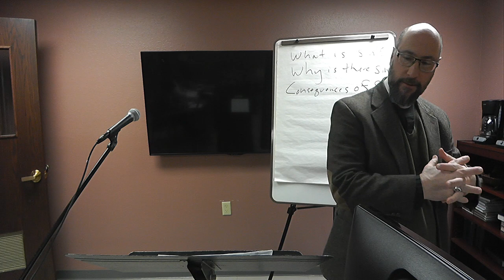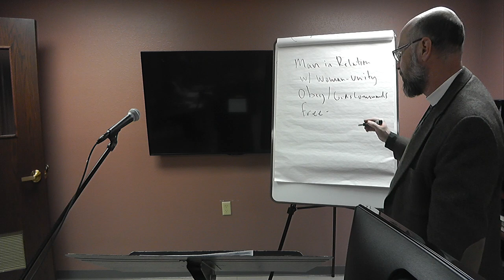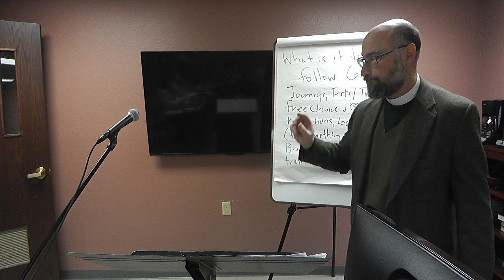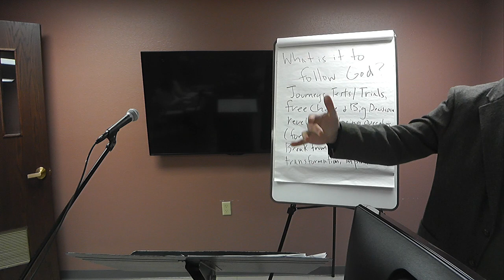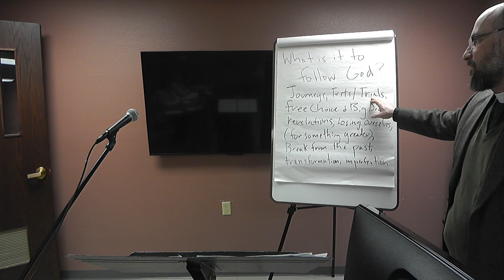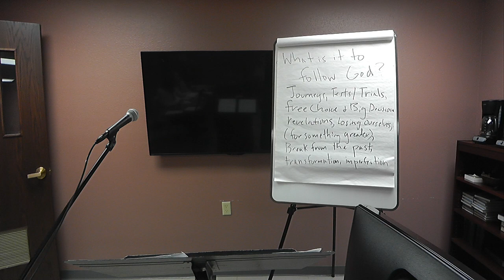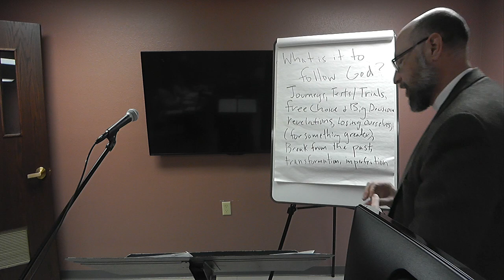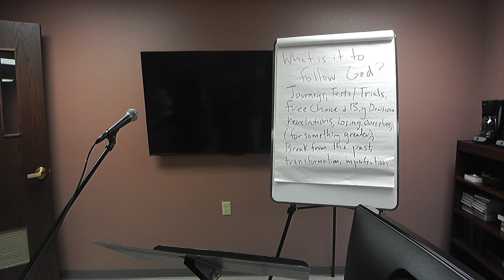Deacon School 2018-02-10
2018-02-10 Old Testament